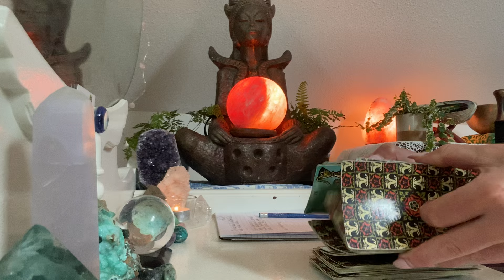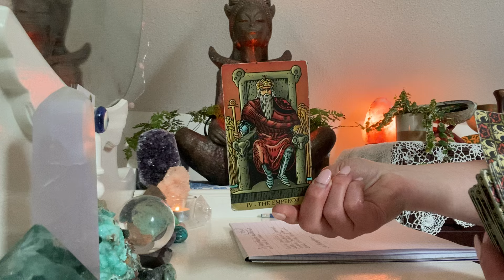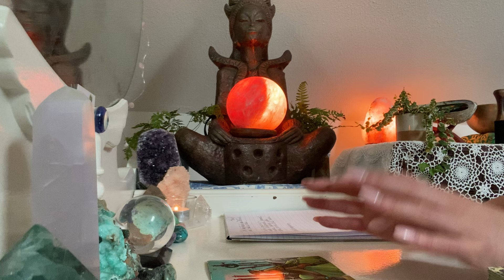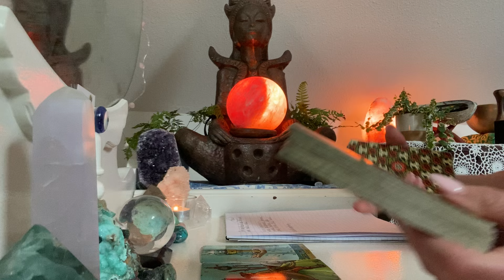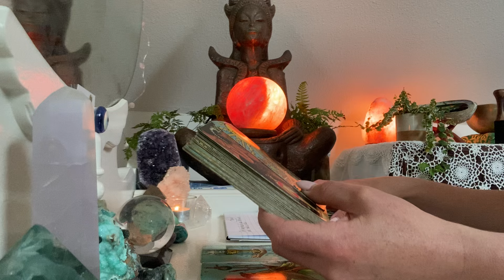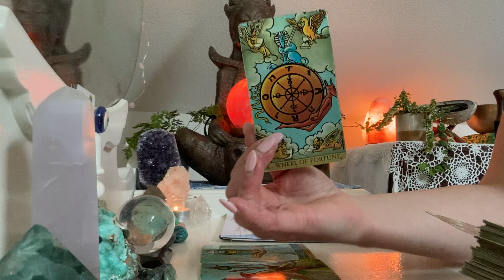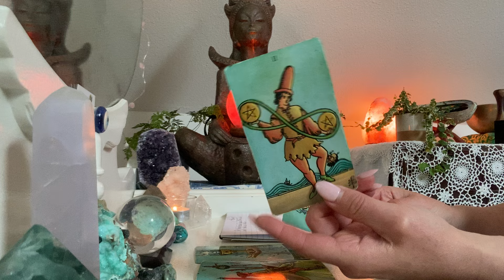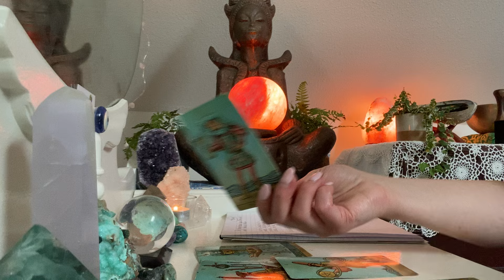DM forced 2C it’s time 2 TAKE CONTROL & choose a new direction…starved of love & thirsty 4 DF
Timeless Collective Reading